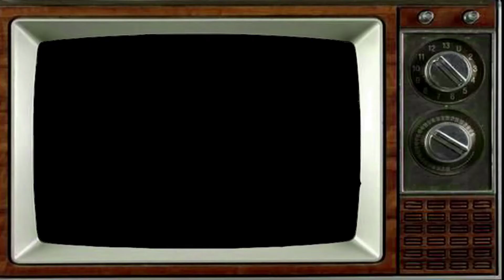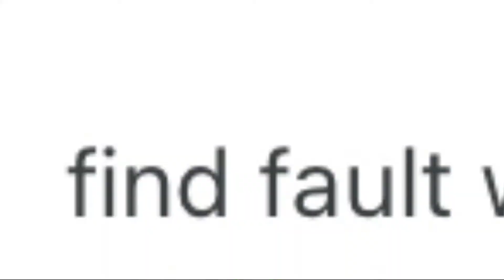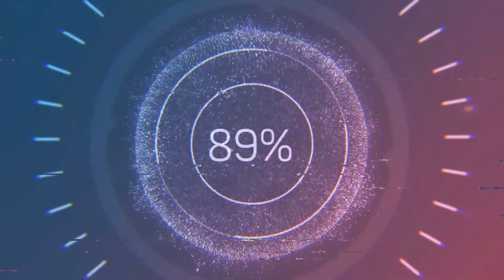Rampage! Episode 2: No Honor Amongst Kaiju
We are back with another episode of monsters, destruction, and betrayal?